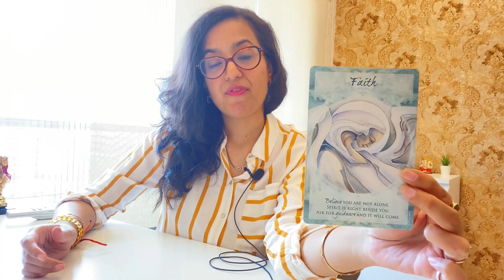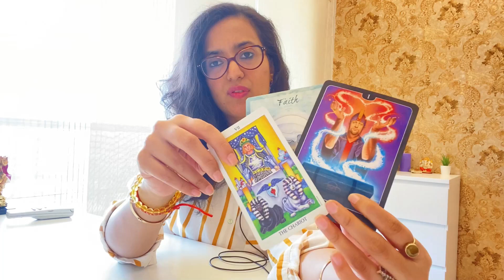♓Pisces /मीन♓Saptahik Rashifal: 26th April-2nd May 2021 Weekly Tarot Reading मीन साप्ताहिक राशिफल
♓Pisces /मीन♓ Saptahik Rashifal | Weekly Tarot Reading | 26th April-2nd May 2021 | मीन साप्ताहिक राशिफल

कैसा रहेगा यह हफ्ता मीन राशि के लिए? जानिये इस हफ्ते का साप्ताहिक राशिफल & Tarot Reading मीन राशि के लिए हिंदी में !

This video is based on Western Zodiac Astrology, but you can watch as per your Moon Sign or Sun Sign...whichever zodiac signs connects with you the most, you can watch as per that. Thank You😃